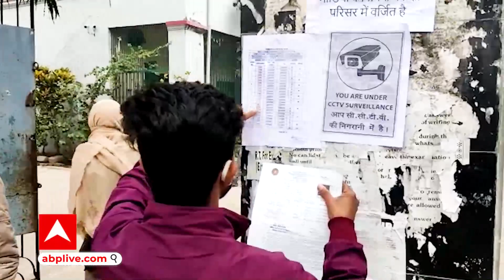Patna: Budget के बीच इंटरमीडिएट की परीक्षाएं शुरु, कोरोना गाइडलाइन का रखा जा रहा ध्यान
पटना में आज से इंटरमीडिएट की परीक्षाएं शुरु हो चुकी हैं... प्रशासन की तरफ से कोरोना गाइडलाइन का पूरा ध्यान रखा जा रहा है... बिना मास्क के किसी को एग्जाम हॉल में एंट्री नहीं मिल रही है...